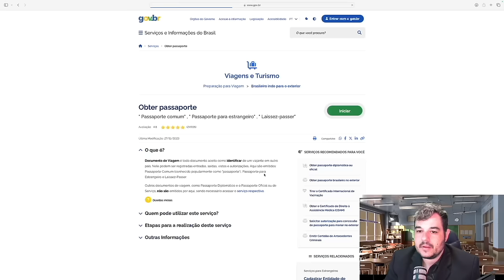A MELHOR SAIDA PARA VOCE NO BRASIL É O AEROPORTO ( DESABAFO)🇺🇸